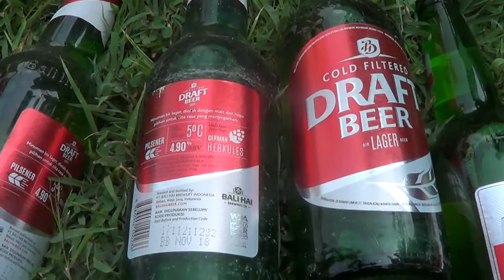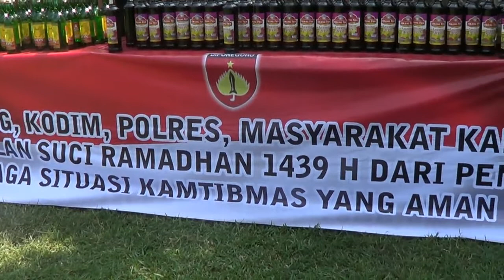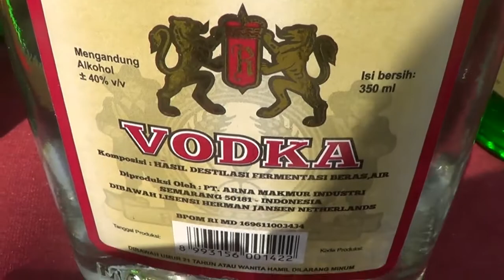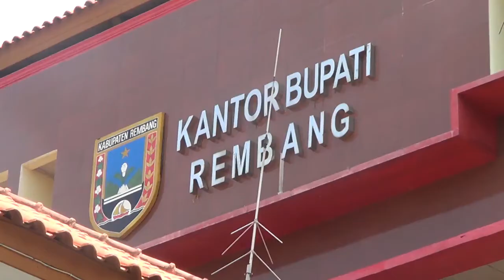KETIKA POLWAN CANTIK GELAR BARANG BUKTI MIRAS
Rembang – Bupati Rembang, Abdul Hafidz menganggap datangnya bulan suci Ramadhan, sebagai momentum untuk semakin giat memerangi minuman keras.

Bupati menyampaikan masalah itu ketika ekspose barang bukti Miras bersama aparat TNI/Polri di halaman Kantor Bupati, Sabtu pagi (12 Mei 2018).

Hafidz tak bermaksud melawan Miras hanya pada bulan Ramadhan saja, tapi baginya menjadi waktu yang tepat untuk bersama – sama menjauhi.

“Bulan Ramadhan merupakan bulan suci, diharapkan bisa lebih tenang menjalankan ibadah puasa. Jangan sampai masyarakat semakin terjerumus dengan Miras. Terima kasih atas keseriusan Polri maupun Satpol PP, untuk mengurangi peredaran Miras, “ jelas Bupati.

Hafidz menambahkan dalam ekspose barang bukti ini, ditunjukkan 338 botol Miras, hasil operasi penyakit masyarakat, antara bulan April sampai dengan Mei 2018. Paling banyak adalah jenis arak mencapai 165 botol. Bupati sempat menyentil kadar alkohol Miras buatan pabrik 43 %, sedangkan arak hasil oplosan kadar alkoholnya sulit terkontrol, bahkan mencapai 90 %. Akibatnya, rawan mengancam jiwa, apalagi jika masih dioplos dengan bahan lain.

“Pemerintah nggak bisa bergerak sendiri, tapi butuh peran semua pihak, terutama masyarakat. Kemarin pemerintah sudah menetapkan negara kita darurat Narkoba. Miraspun kita sudah darurat, maka ayo kita perangi bersama, “ ungkapnya.

Sayangnya ekspose barang bukti Miras tidak dilanjutkan dengan pemusnahan. Miras tersebut selanjutnya diangkut lagi menuju Mapolres Rembang.

Wakil Kepala Polres Rembang, Kompol Sumaryono beralasan pemusnahan Miras menunggu perintah dari Polda Jawa Tengah.

“Harus tunggu TR (telegram rahasia-red) dulu mas. Biasanya kan serentak itu, jadi ya kalau sudah ada TR, baru diagendakan pemusnahannya, “ terang Wakapolres. (MJ – 81).